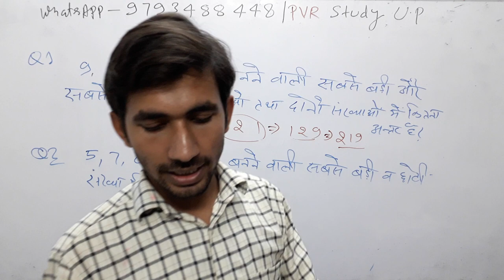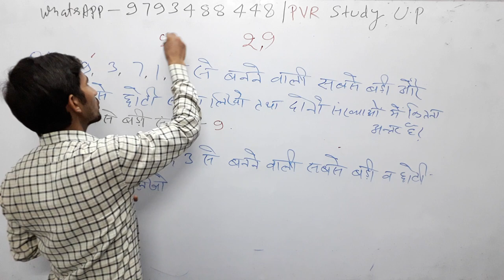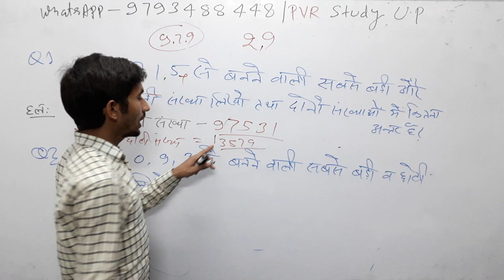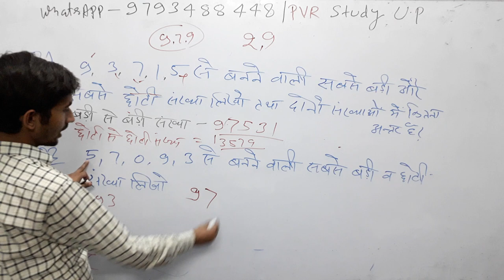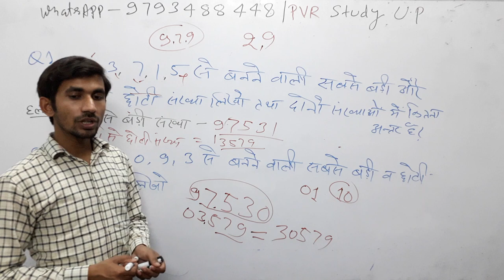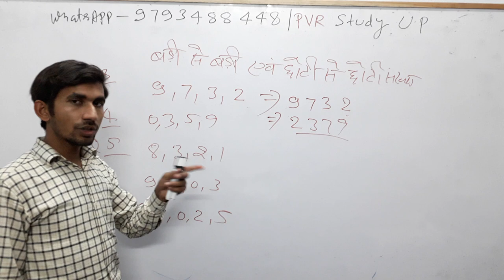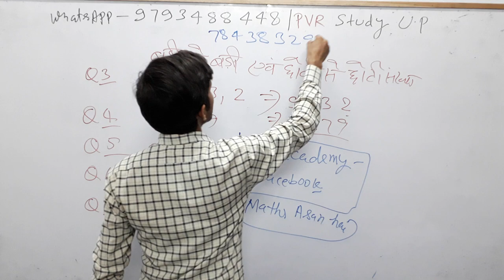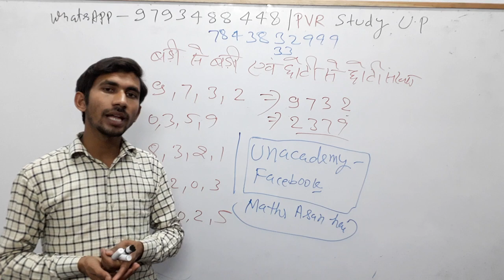7:00Pm✔Zero Level maths|🍎Part_20💖Basicmath|पढ़ाते नहीं सिखाते हैं🙌अंको से संख्या बनाना